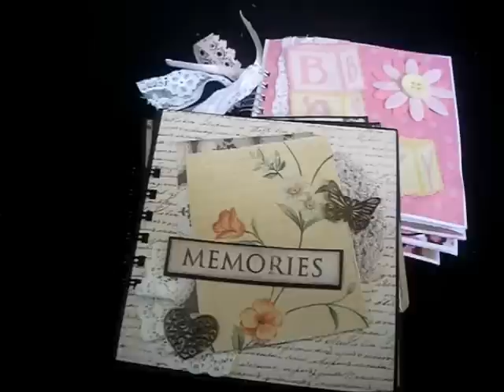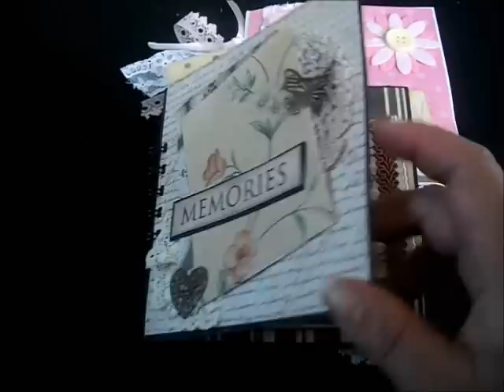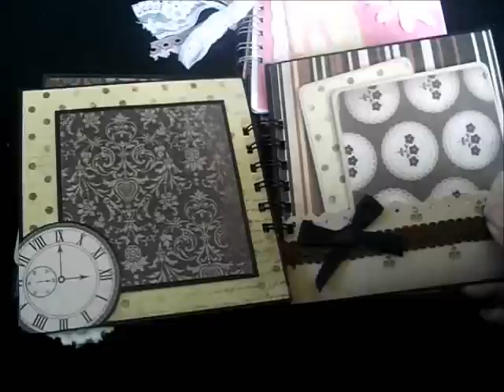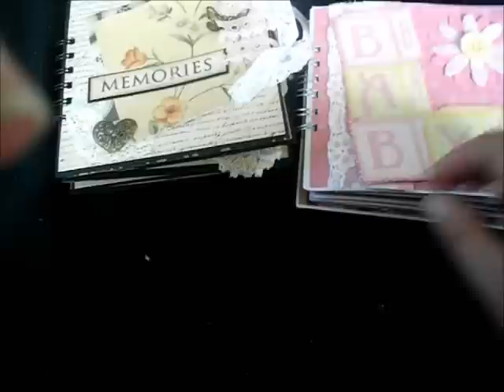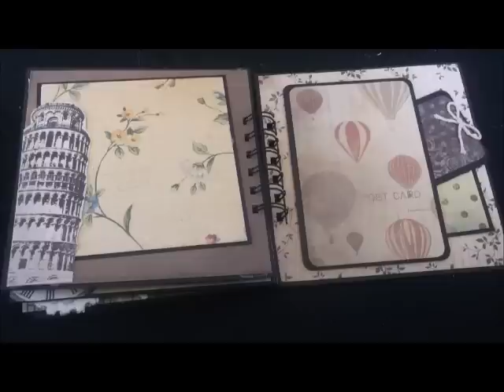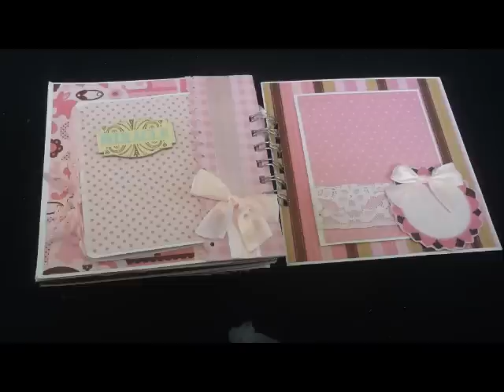Mini albums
come check out more pics of these albums and my other crafty carry ons :)